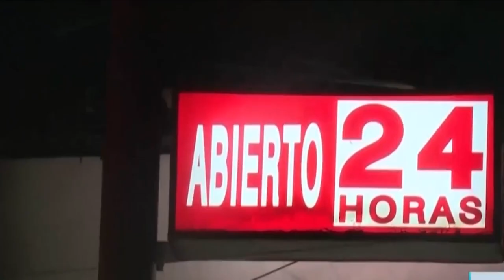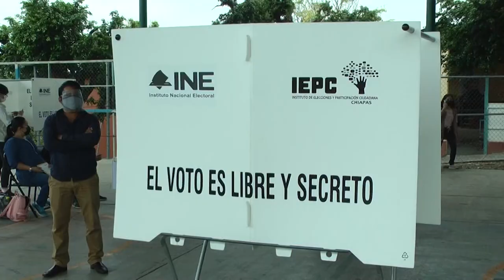Especial Ley Seca Electoral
La Ley Seca En jornada electoral, solo fomenta el clandestinaje refiere el sector restaurantero.